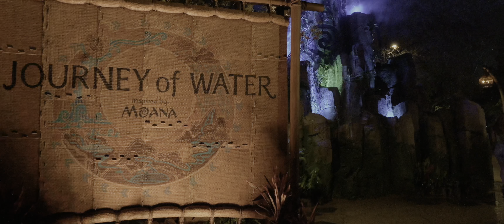Journey of Water Disney World Quick Night Stroll | Disney World Epcot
Night time stroll of Epcot Journey of Water here in Disney World. There are a lot of videos that are filmed with a cell phone or GoPro and don't really capture the true Night Time Lighting. Hopefully this Quick stroll will give you the true experience you are looking for.

Local WDW AP Holder filming Disney Everyday. 4K Disney TV content is in 4K HDR ( HIGH DYNAMIC RANGE)  ENJOY!

👍Give the video a LIKE if you Enjoyed It!

*** 4K HDR (HIGH DYNAMIC RANGE) content is Immersive in Colors and Details. HDR can be viewed on any supporting devices such as TV's, Tablets and Smartphones.